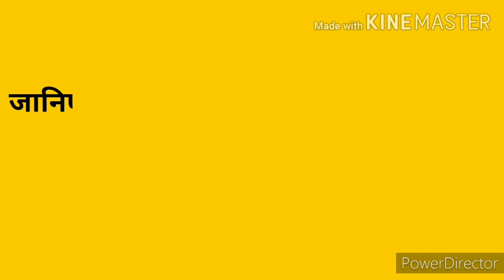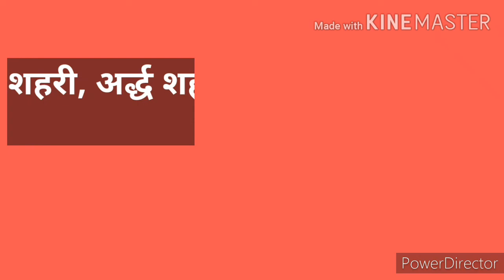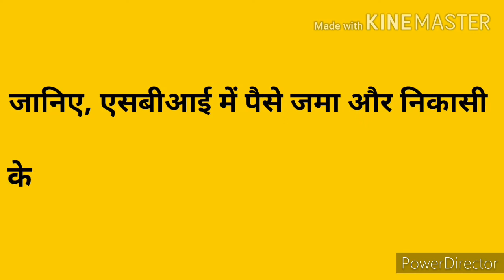एसबीआई में आपके लिए नियम और शर्ते